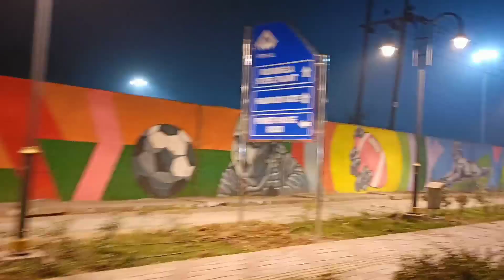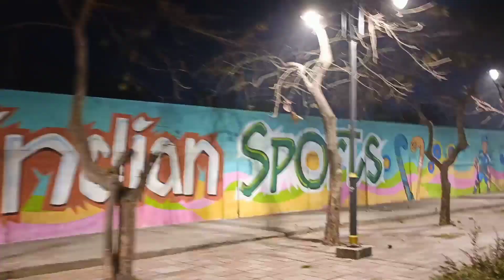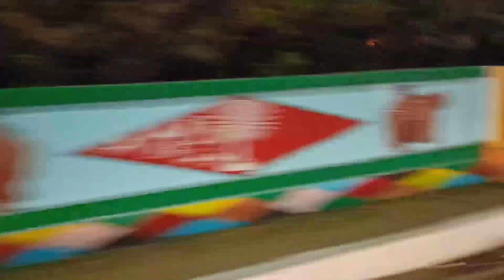Night View of Worldcup City Rourkela🎉🎊||How Rourkela change for Hocky worldcup😱🏇My First Hindi Vlog